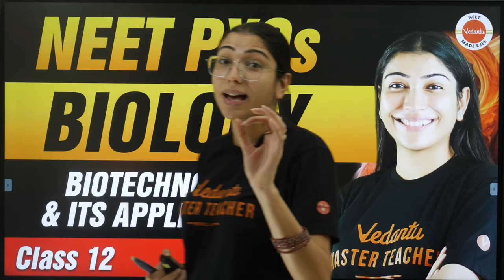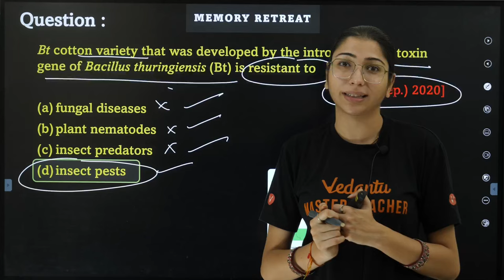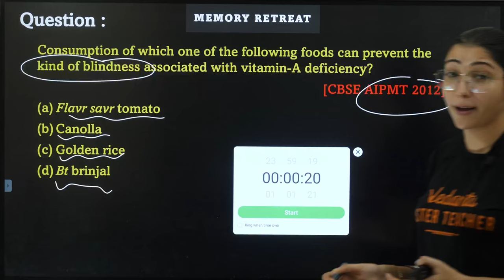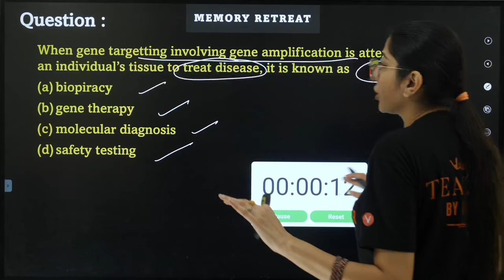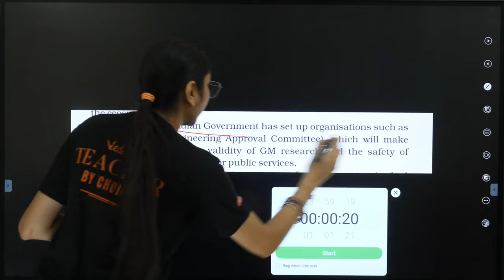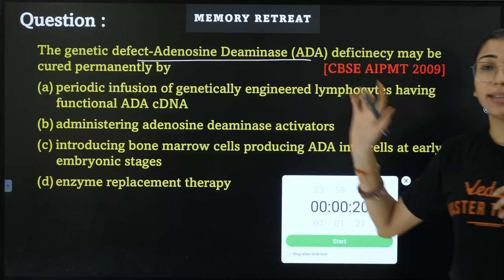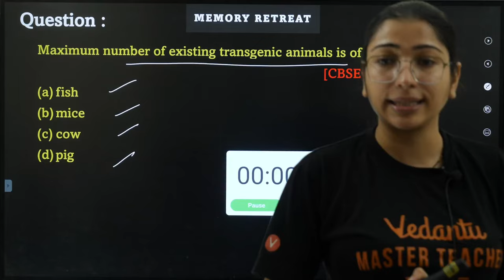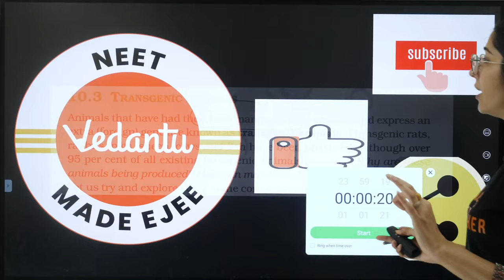NEET PYQs for Biotechnology and its Applications | Class 12 Biology | NEET 2024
🧬🔬 Elevate your NEET 2024 Biology preparation with a dedicated session by Kanika Ma'am focused on "Biotechnology and its Applications." Join us as we dive into solving NEET Previous Year Questions (PYQs) related to this crucial topic, designed to benefit Class 12 students and aspirants gearing up for the NEET 2024 examination.

In this insightful video, we'll:

🌟 Analyze PYQs in Depth: Explore NEET PYQs, dissecting the essential concepts of biotechnology and its wide-ranging applications in medicine, agriculture, and more. Understand the core principles and hone your problem-solving skills.

📚 Class 12 Syllabus Coverage: This session follows the Class 12 Biology syllabus, making it a valuable resource for academic studies and competitive exam readiness. It ensures you're well-prepared for the challenging questions that may appear in your examinations.

🧬🔍 Building a Strong Foundation: Whether you're a Class 12 student looking to deepen your understanding or a dedicated dropper aiming for excellence, this session welcomes all biology enthusiasts eager to explore the world of biotechnology.

Join us on this educational journey and empower yourself with a deeper understanding of biotechnology and its applications. Let's excel in biology together! 🚀🧬🔬